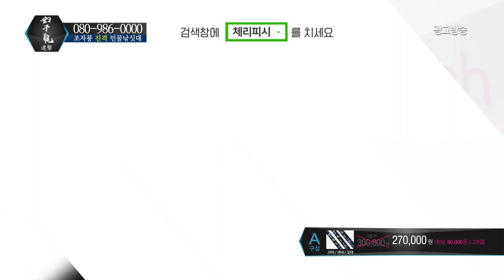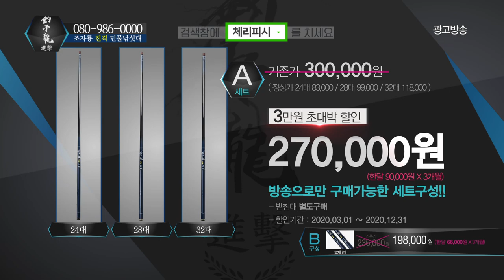조자룡 '진격', 경질 낚싯대 최상의 가성비 탄생, Made in Korea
체리피시가 디자인하고 강원산업이 국내에서 직접 제작한 대한민국 최고의 민물 낚싯대